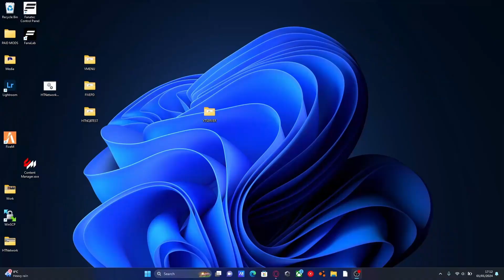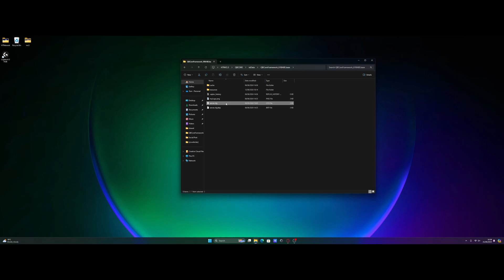How to install a Police K9 Dog script into a FiveM Server | Free! 2024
Make a FiveM server with 120+ mods in 5 minutes!
🚨Server/Mod Auto Installer🚨
🌐NO Monthly Payments🌐 👇🏻

Looking to host a Fivem server or a VPS?
Use HTNetwork and Icelines new FiveM Server VPS's which include premade auto install server packages!